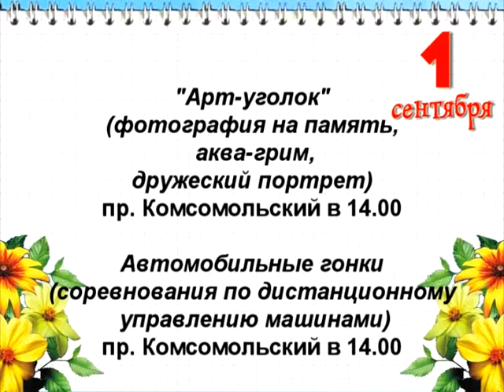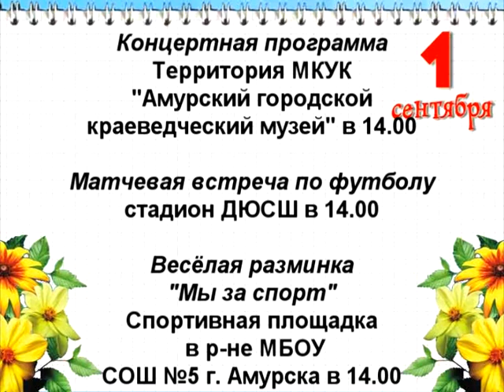Телеканал Амурск - Мероприятия ко Дню знаний